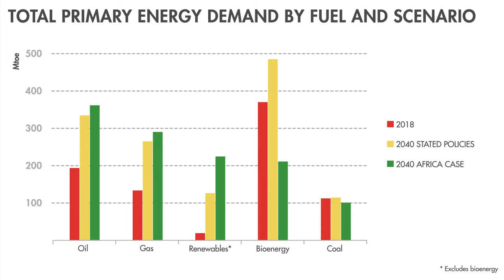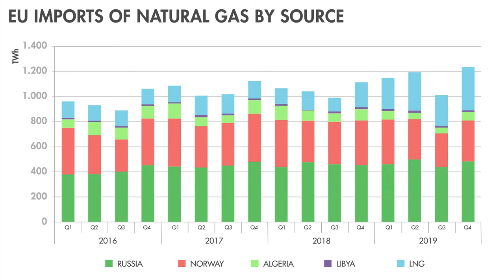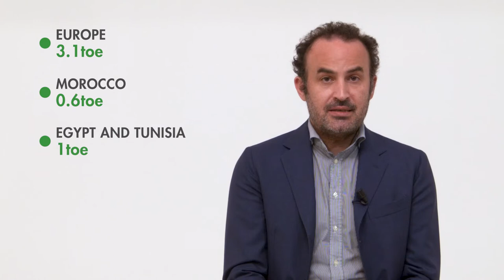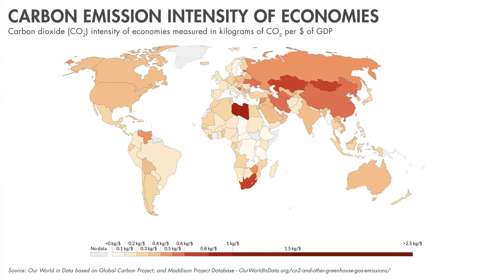W03L03 Energy in North African countries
Lesson 3 on Energy in North African countries by Prof. Pierluigi LEONE from Politecnico de Torino.